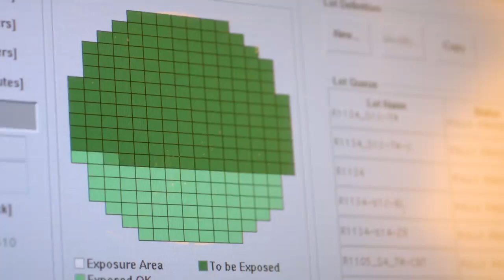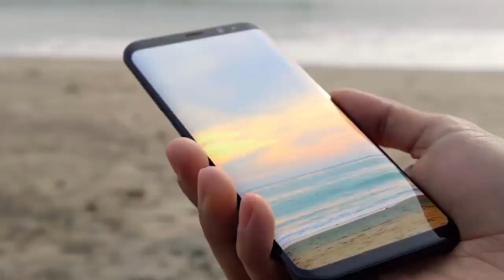Applied SmartFactory is Shaping the Future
Market demands require manufacturers to create intelligent factories.  Industry leaders rely on Applied Automation Software to improve process quality, increase factory performance, and maximize the performance of manufacturing equipment.